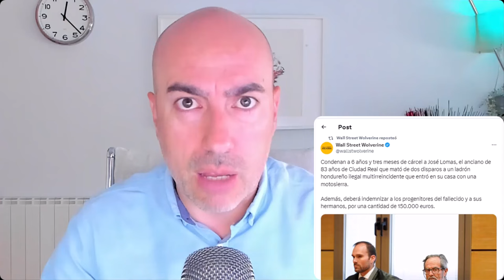🍀 Polémica operación Policial en Seattle Vs. Polémica sentencia contra anciano que defendió su casa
En caso de comentar noticas sobre delitos o presuntos delitos, siempre se da por sentada la presunción de inocencia de las personas de las que se habla, independientemente de las opiniones personales que viertan sobre ellas que, en todo caso, serán siempre opiniones privadas, formuladas desde la libertad de opinión.